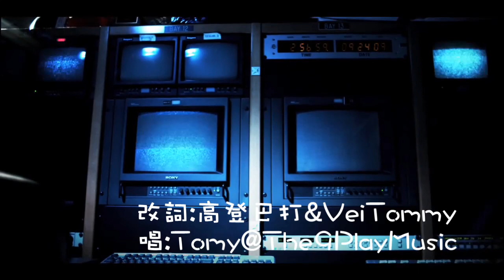[高登音樂台] 一線鷹，邊度一線? (原曲:誰明浪子心) ft.Tomy@The9PlayMusic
[900訂閱回饋片]
原曲:誰明浪子心 王傑
改詞: 高登巴打 & VeiTommy

總決賽驚現　一線鷹
嚇怕了高比　腳軟屈服
早知我發夢至遇上
實際攻擊超廢五分鷹
一早結束

請銘記當日　得五分
要再創高峰　切要克服
分分秒秒越鬥越勇
定會衝開一切見青天
好想再飛

你說你再想飛個樣似六叔
實在沒法飛起似生滋怪
又再度再度再度輸晒
你班鷹迷真係侮辱
得五分五分五分到出年亦繼續

聽說總冠軍的指環　總不可接觸
鷹王那管千山走遍　亦要6罰全炒去捕捉
聽說總冠軍的獎盃　都不可接觸
鷹隊畢到我冇眼睇　快d揾地方退縮